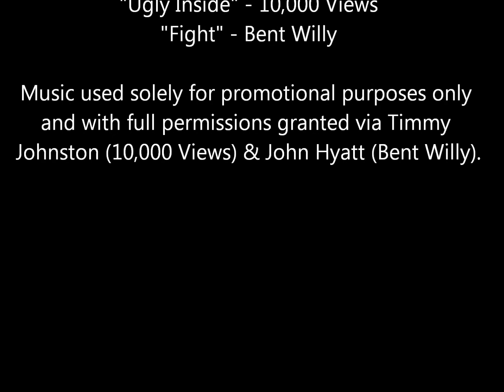SW Florida ROCKIN' this Christmas 2012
Image montage of this week's featured performers for Dec. 7, 2012.

Images by: Kelly Panoc for Perfect Image Kellections